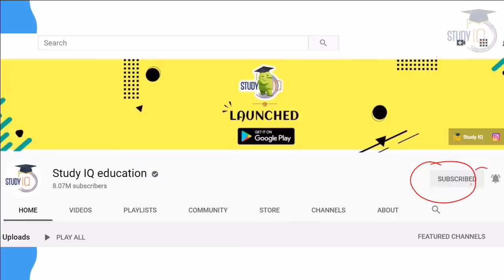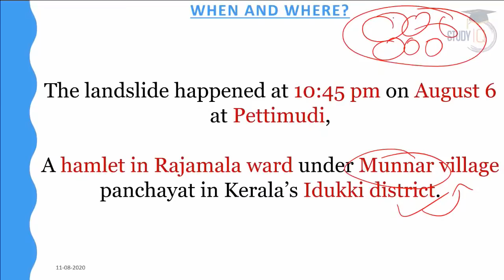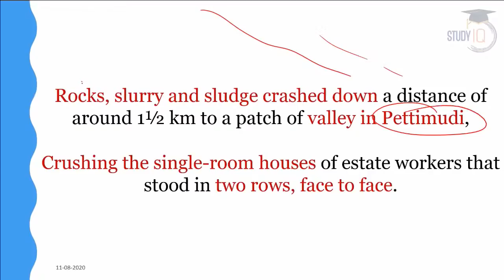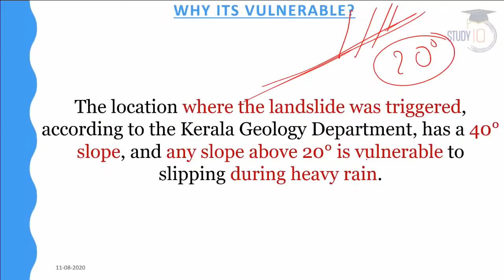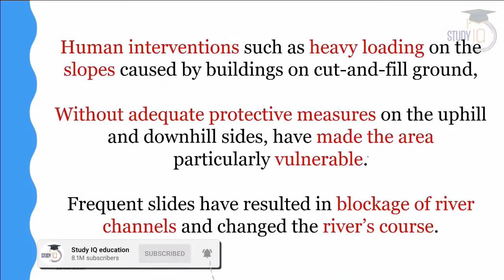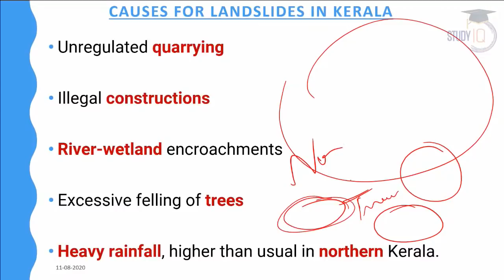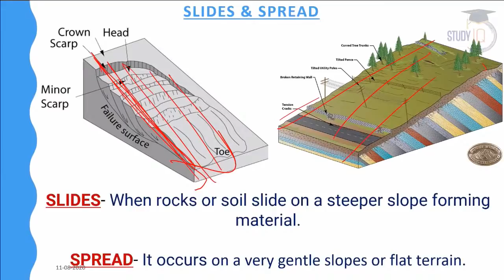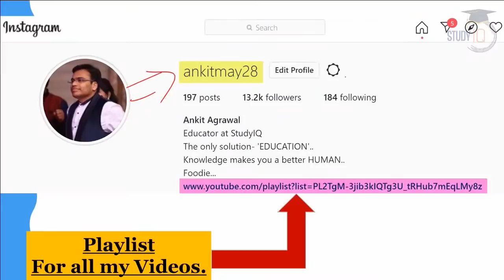Munnar Landslide Tragedy 2020 - Know geographical reasons behind Kerala landslide